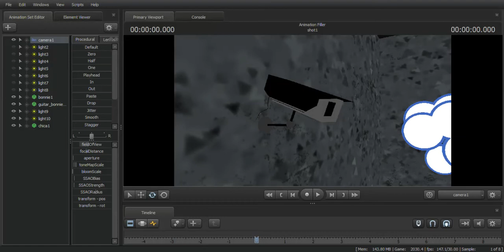(Five Nights at Freddy's/ SFM) Animation Filler/ Test (Preview)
I'm so sorry for not uploading anything for the past 2 weeks, I've been busy doing lots of stuff (finishing a FNAF traditional drawing, spending time with my family, and helping out with stuff) so I couldn't have time to work on another animation. This one is pretty bare bones right now, but I'm using this animation to practice making an animation with multiple camera shots, and I'm really liking it so far. It's not going to be as long as my previous video, but hopefully it'll be of good quality.

I should tell you all that tomorrow I'll be returning to online classes this week so I won't be able to spend as much time as I wanted to on Source Filmmaker. I won't be spending much time on animating because not only I'll be on classes but I'm also investigating universities and colleges for my future. So yeah, go check out my social media if you want to be informed. (Once I finally have the community tab, it'll be way easier to make updates, announcements and stuff).

Also, I want to thank everyone who watched my FNAF 6th Anniversary video, I really appreciate all the support that you have given me, I know I wasn't uploading much but I just want to tell all of you that I am still doing SFM animations and fan art. Speaking of fan art, expect to see a video showcasing my newly finished FNAF traditional drawing soon.

I will post the model and map credits when the full animation is finished and uploaded.
Five Nights at Freddy's is a horror video game series created by Scott Cawthon and the content posted on this video is not meant for children.